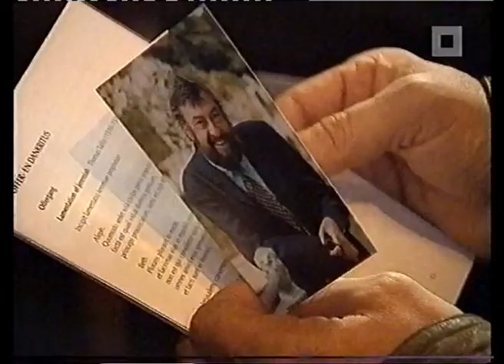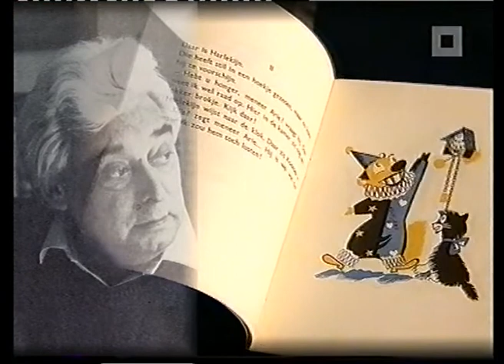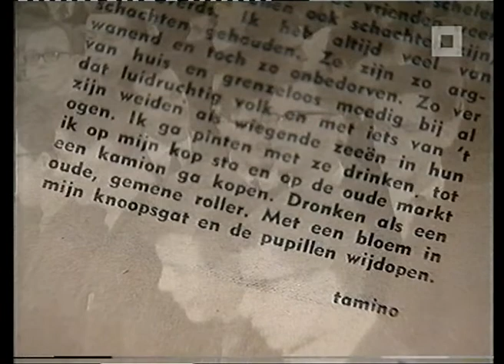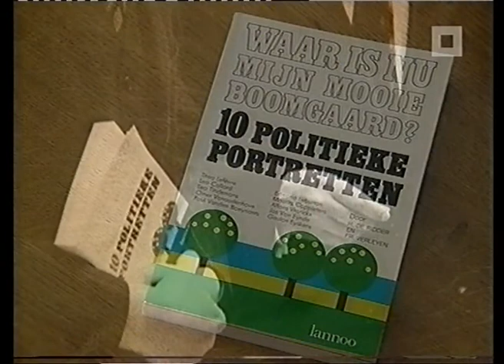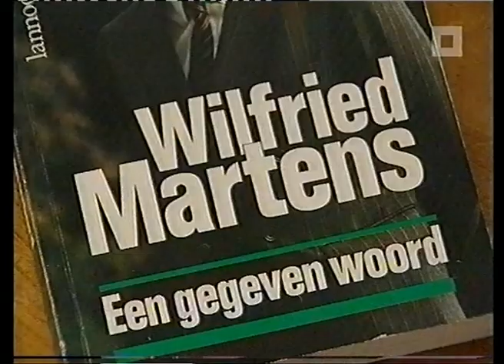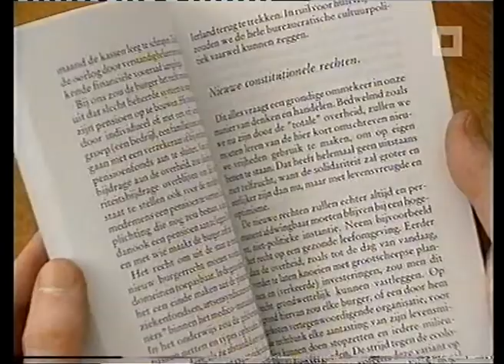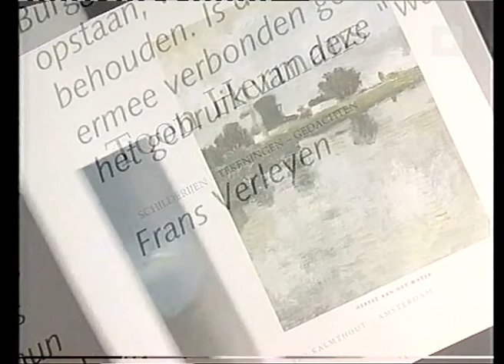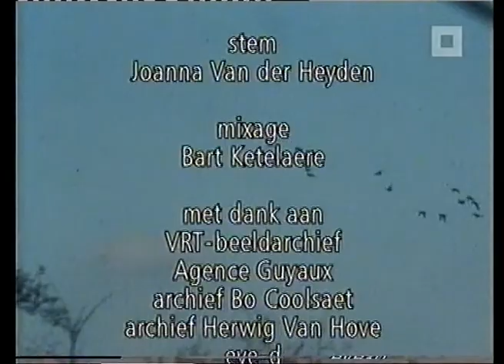HISTORIES - Frans Verleyen, Het Beste Is Het Raadsel Te Vergroten